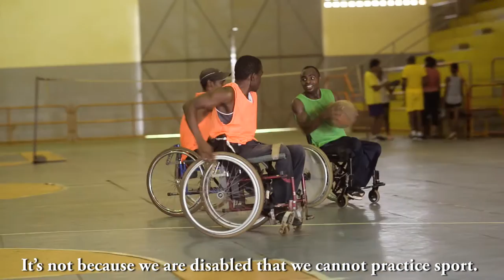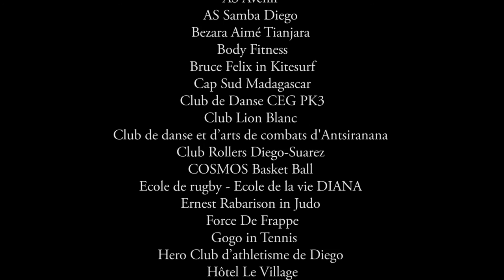Sport is Life - Diego-Suarez, Madagascar - Geoffrey Gaspard (Juin 2016)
Mesdames et Messieurs,

Je suis fier de vous presenter mon film court en association avec l'Office Regional de la Jeunesse et des Sports, "Alô atsika hagnano Sport !".

Dans une volonte de faire la promotion du sport et d'encourager les jeunes a pratiquer un sport au lieu de devenir des delinquants, a travers ce film j'ai egalement voulu montrer qu'il y a toujours de l'espoir pour les jeunes de devenir de meilleures personnes. J'espere que vous apprecierez le film autant que moi lors du tournage.

Je ne peux remercier assez les sponsors et les partenaires sans qui rien n'aurait ete possible.
Et je suis impatient de connaitre vos impressions ainsi que d'echanger des idees pour aller de l'avant vers un avenir meilleur. Changeons Madagascar ensemble!  🇲🇬

I am proud to present to you my short film in association with the DIANA Regional Office of Youth and Sports, "Alô atsika hagnano Sport !".

With a will to promote sport and to foster the Youth to practice sport instead of becoming delinquents, I also wanted to show that there is still hope for the Youth to become better people. I hope you will enjoy the film as much as I did when shooting it.

I cannot thank enough the sponsors and the partners without whom this project wouldn't have seen the light!
And I cannot wait to receive your feedback as well as to hear your ideas in order to move forward for a better future! Let's make a change for Madagascar together! 🇲🇬

Director: Geoffrey Gaspard
Cinematographer: Fita Productions
Producer: Eliane Weddy Tombojery
Head of the DIANA Regional Office of Youth and Sports

Grand Hotel
Maraj
Evasion Sans frontiere
Bank of Africa - Madagascar

Partners:
Boite Noire
Hotel de la Poste
Assurance Ny Havana
Marche de Madahouffi
Alliance Francaise Diego-Suarez
Brasseries Star
Radio Television Varatraza